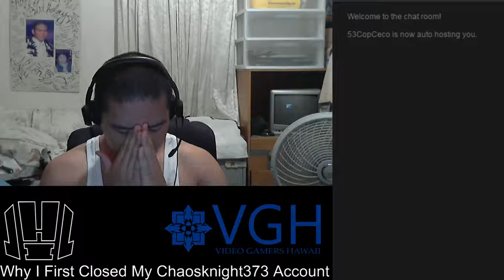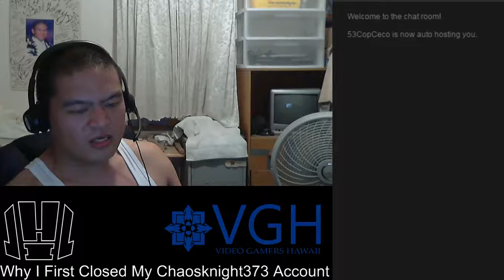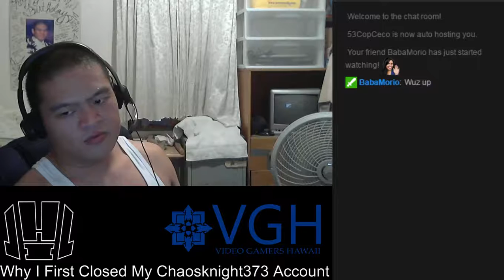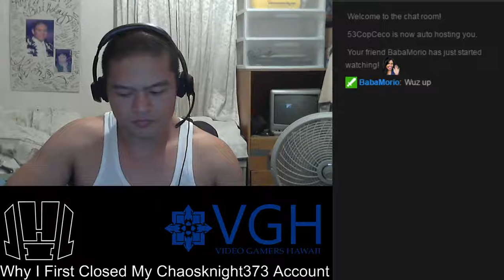Why I Closed My First Twitch Account.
this is a highlight on why i first closed my original account.  i hope this will clear out any questions that anyone out there has.